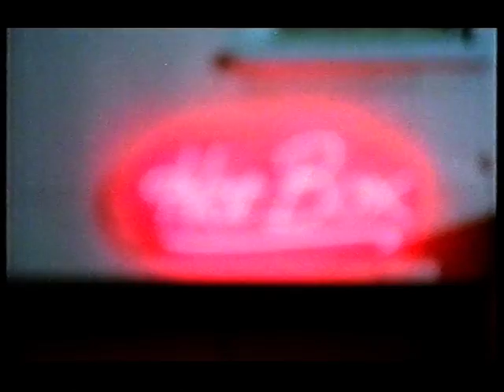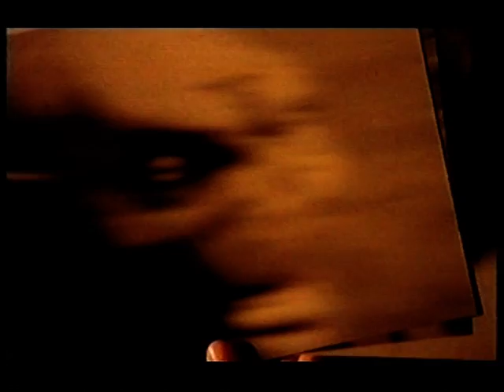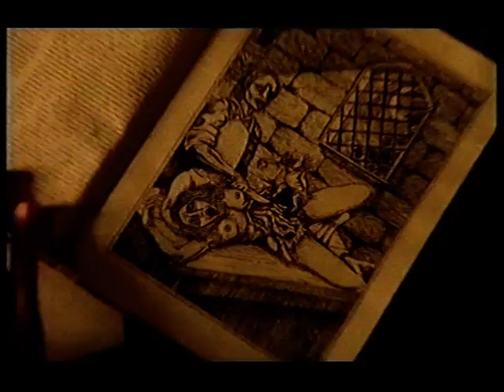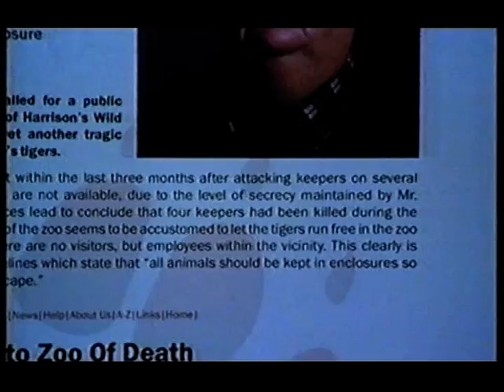STRANGE - 'Incubus' - Part 3 of 4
Here is an episode of Strange I found and decided to upload it without any on-screen graffiti. Enjoy.